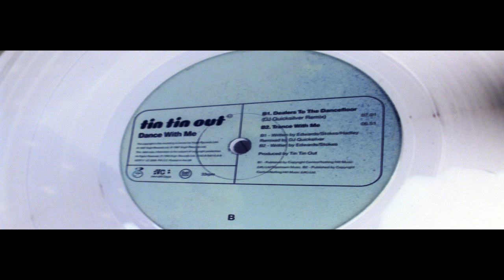TIN TIN OUT [DEALERS TO THE DANCEFLOOR] DJ Quicksilver remix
1997 title dance with me